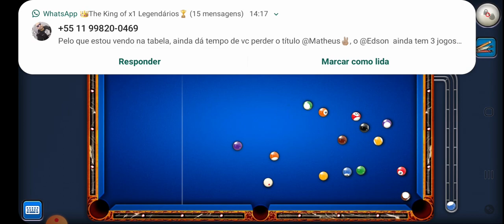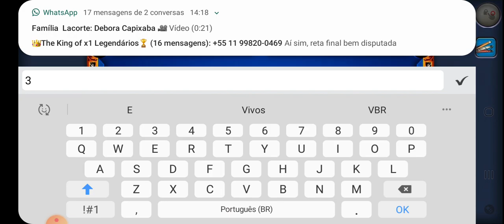8 BALL POOL!